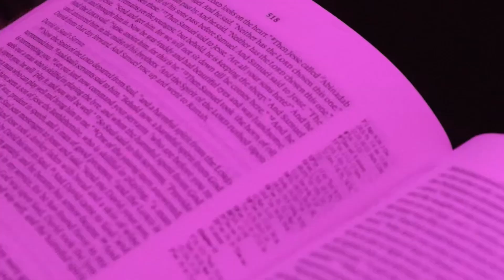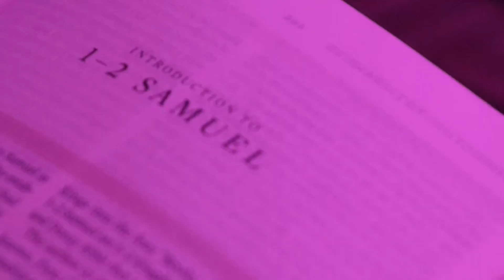Jargon | Sanctification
September 19, 2024 . Jacob Faber